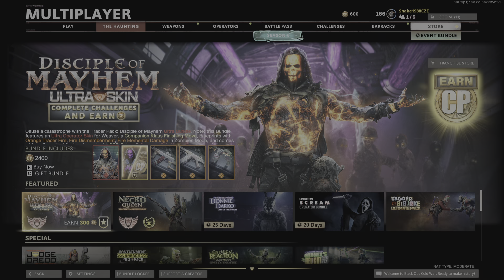Call of Duty Black Ops Cold War Garcia operator mission Squared circle objective 2/4 done